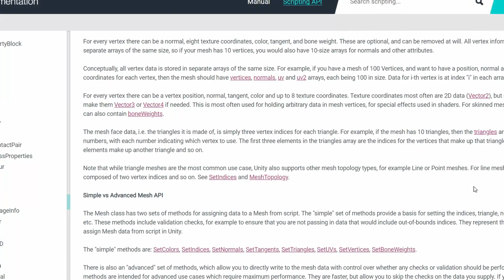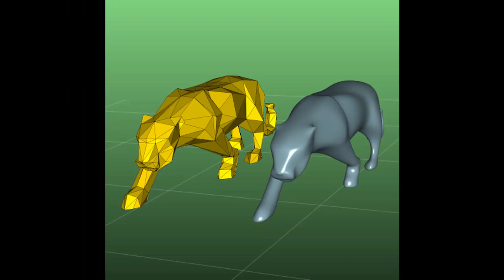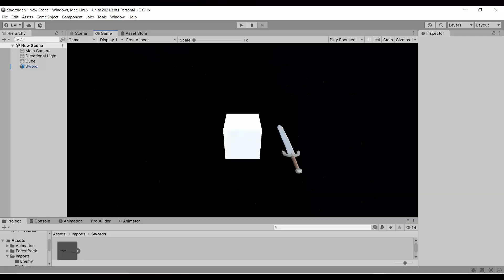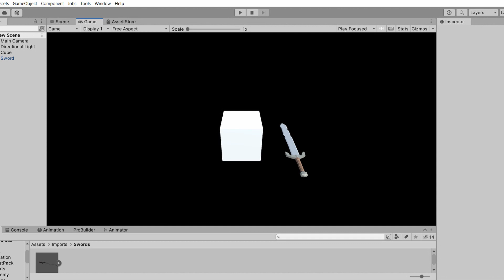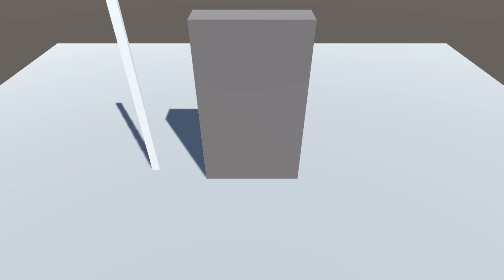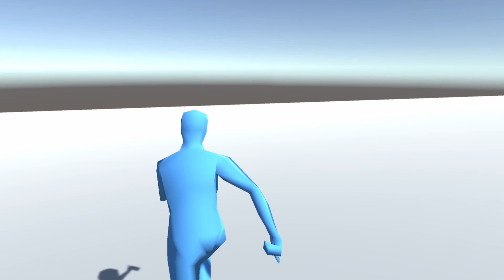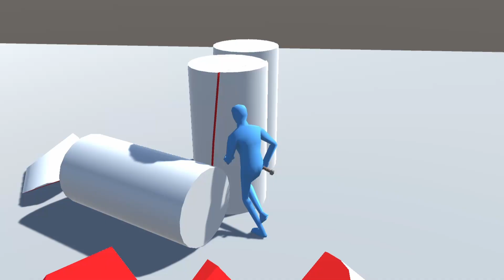I Made A Game Where You Can Cut Anything!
The game is basically a sandbox where you run around cutting random stuff without any end goal. I wanted to try out how meshes worked so here is a video of me making a slicer game in unity.